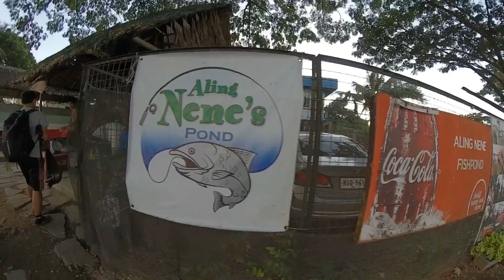Fishing at Aling Nene’s Pond 2019; Ugly Stik GX2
Fishing at Aling Nene’s Pond, Coloong , Valenzuela.
Mga malalaking bangus ang aming nahuli.